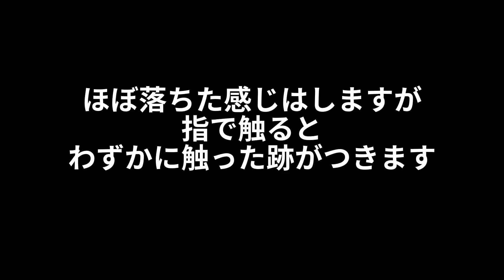高圧洗浄機で黄砂をおとせるか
５月　黄砂が訪れました。砂埃まみれ。
高圧洗浄機で汚れがおちるとうたっていますが、ちょっと確認。わかりにくいかも知れないけど。
いつもは洗剤併用でアワアワにしてこすってるんですが、水洗いだけでどれだけ落とせるかチェックしてみました。
ほぼ落ちた感じでした。指でなぞると薄っすらと跡がつくので完全に取れているわけではなかったですが、ハンドシャワーで流すよりかは落ちている感じですね。